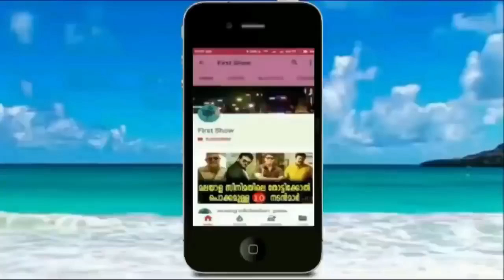സംസാരിക്കുമ്പോൾ വിക്കുള്ള ചേച്ചി പാട്ടുപാടിയപ്പോൾ കണ്ടോ | Best Song For Ever